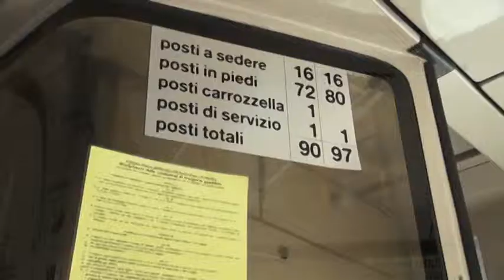L’Aquila. Wifi in Autobus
Un progetto del Gal Gran Sasso che ha portato il wifi su dieci linee del trasporto pubblico all'Aquila e in altre ad Avezzano